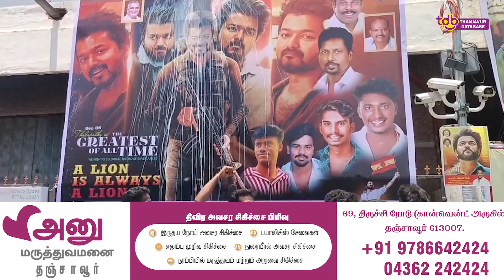ஆடு புலியை வேட்டையாடும் காலம் வெகு விரைவில் வரும்